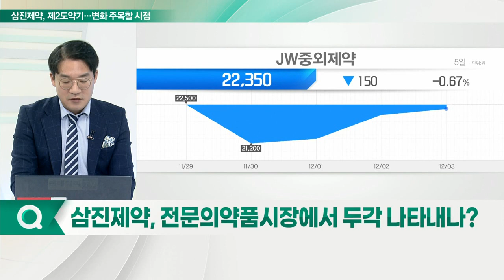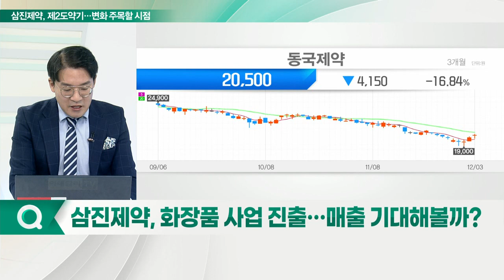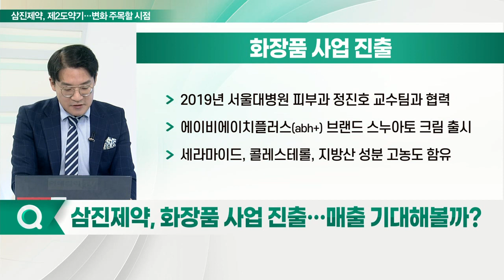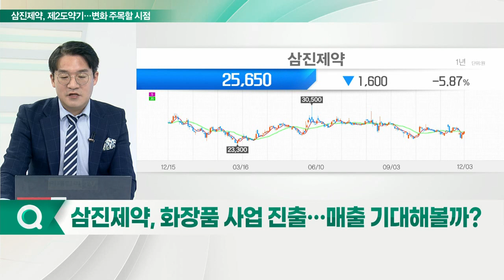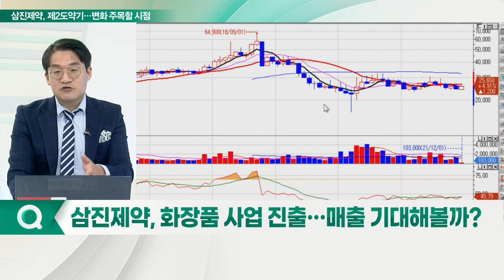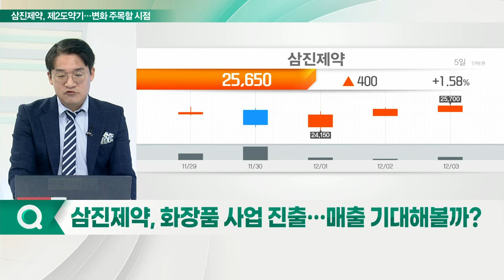삼진제약, 게보린 발자취를 따라서... "맞다! 이 제약사"_신소장의 시그널 (20211206)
삼진제약, 사업 영역 확장… 주가 재도약 할까?
Q. '게보린' 증상별 라인업 확대?
Q. 해열진통제 판매↑… 백신 접종 수혜?
Q. 전문의약품 시장에서 두각 나타내나?
Q. 화장품 사업 진출… 매출 기대해 볼까?